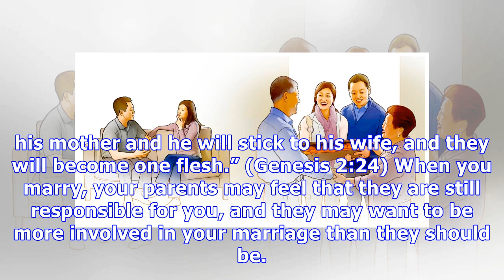How to keep peace with your relatives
Marriage creates a new family. Though you will always love and respect your parents, your mate is now the most important person on earth for you. This may be difficult for some of your relatives to ac...